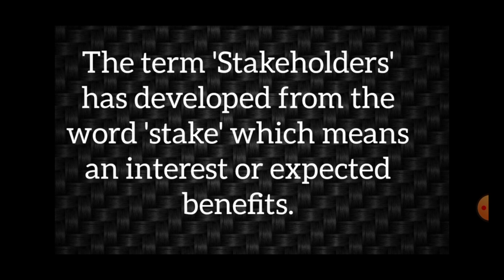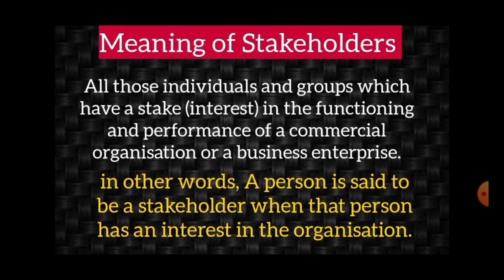Who is Stakeholder | Definition of Stakeholder| Stakeholder Theory| What is Stakeholder with Example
what is stakeholder fully explained in a very simple way with examples.  it also helpful for clasa 10 icse students.